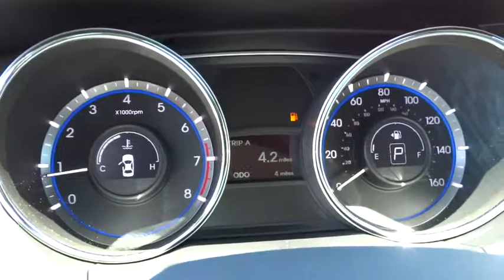2014 Hyundai Sonata Reno, Carson City, Northern Nevada, Sacramento, Roseville EH926066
2014 Hyundai Sonata GLS - Stock#: EH926066 - VIN#: 5NPEB4AC9EH926066